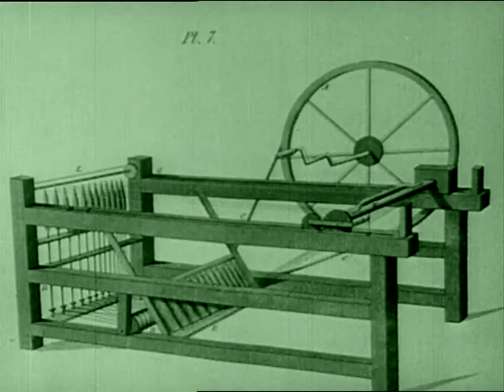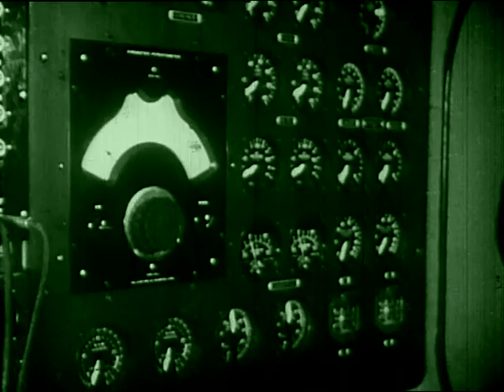Industrial Revolution, The (1942)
Describes efforts of primitive man to do work chiefly with his own & animal muscles; compares methods of work from the time of the first steam powered loom to the modern diesel electric powered locomotive.